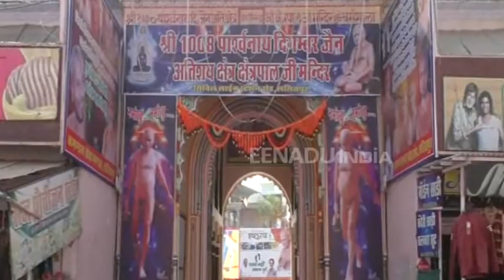जैन आचार्य के स्वागत में दुल्हन की तरह सजाया गया ललितपुर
ललितपुर : 32 साल बाद जैन आचार्य मुनि श्री 108 विद्यासागर जी महाराज ललितपुर आने वाले हैं. उनके आगमन की तैयारी के तहत पूरे शहर को दुल्हन की तरह सजाया जा रहा है. आचार्य श्री के दर्शन को जैन समाज ही नहीं ललितपुर के सर्व समाज के श्रद्धालु आतुर हैं. जिले में उनकी भव्य अगवानी होने जा रही है.